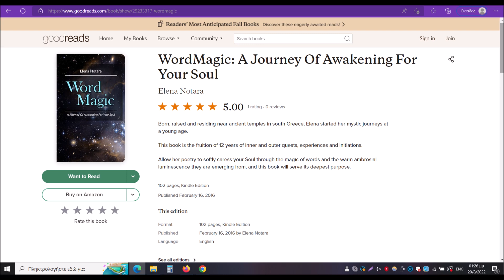Επειδή Μου Ζητήσατε Τα Βιβλία Μου Και Τις Ποιητικές Μου Συλλογές ✨ (Part 1 In Greek, 21 August 2022)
Soul Poetry, Words of Wisdom and Sweet Feminine Voice by El 💕